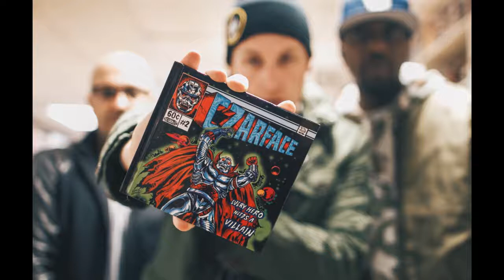7L, Esoteric & Inspectah Deck- Speaking Real Words (Produced By: J Dilla)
I Wouldn't Even Know how To Describe This

Beat- J Dilla- It's Like That